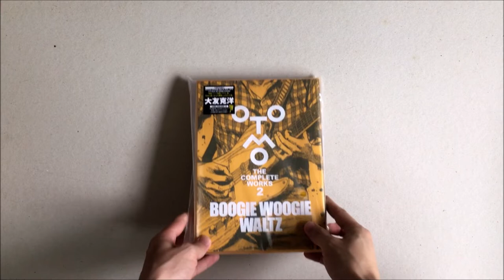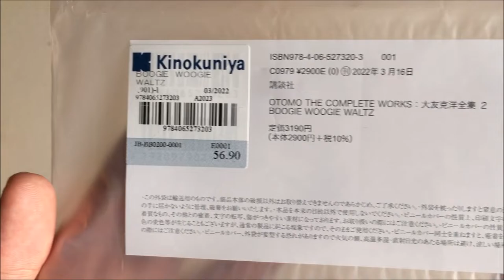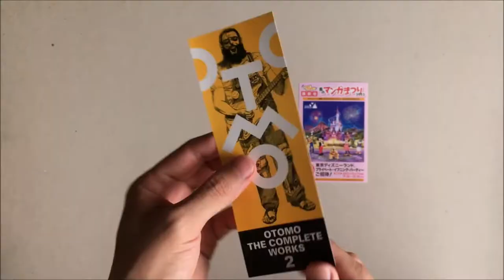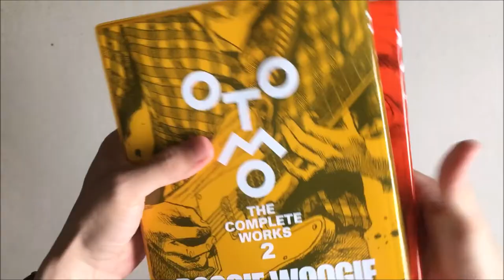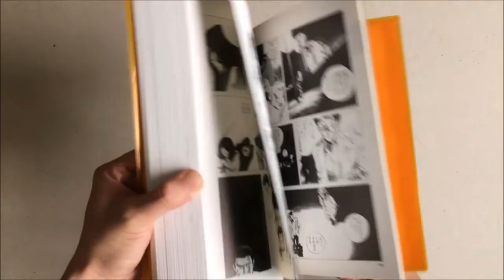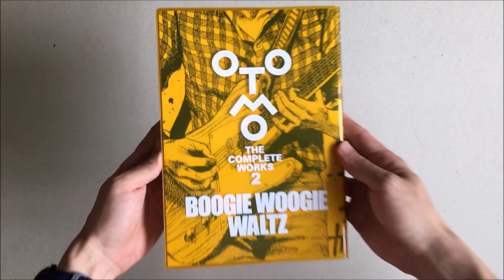#9 大友克洋全集2 - 《BOOGIE WOOGIE WALTZ》otomokatsuhiro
可以打开字幕! (简/繁/英)
Subtitles available! (Chinese Simplified/ Chinese Traditional/ English)

《大友克洋全集》2022年3月16日发行
第1期 - 第2卷 - 《BOOGIE WOOGIE WALTZ》
OTOMO The Complete Works
First Series - Book 2 - BOOGIE WOOGIE WALTZ